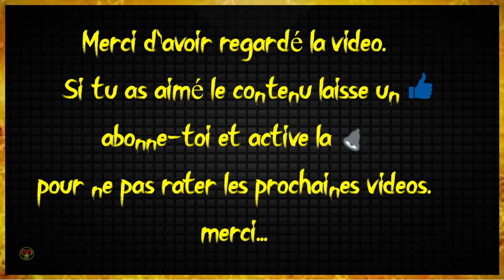Spider-Man 2 - Reste positif - ep 12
Gameplay Spider-Man 2